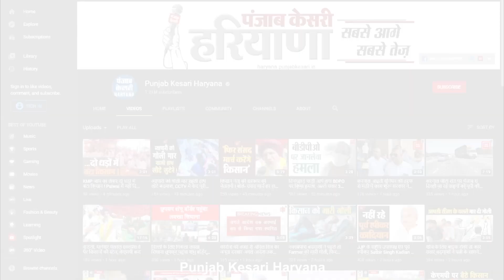Bahadurgarh में घंटों जाम के बाद किसानों-खापों ने खोला रास्ता, फेल रहा हरियाणा बंद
हरियाणा बंद का प्लान फ्लॉप साबित हुआ.. या फिर successful..ये तो आप फैसला करें..मगर भारत भूमि बचाओ संघर्ष समिति ने हरियाणा बंद  का ऐलान तो फुल कॉन्फिडेंस में किया था..मगर आधे दिन में ही जाम खुल गया..वैसे बहादुरगढ़ में आज प्रदर्शनकारियों ने खूब बवाल काटा..लेकिन हाईवे जाम घंटों बाद उपायुक्त शक्ति सिंह के आश्वासन के बाद किसानों ने जाम खोल दिया..